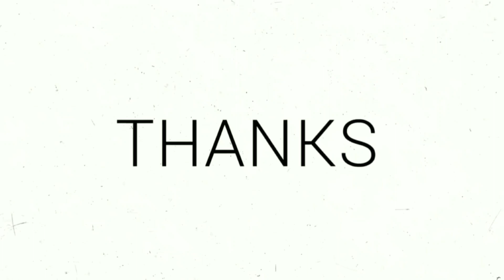Padu Medlay Nyanyian Lagu Dikir Dari Tukang Karut Terhebat Di Dikir Amal Segalanya Jen Endoro